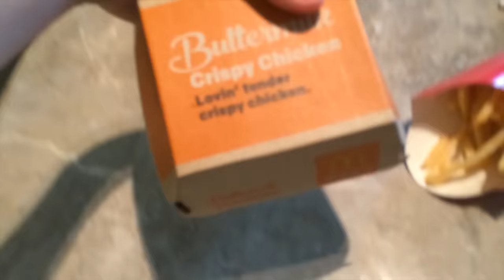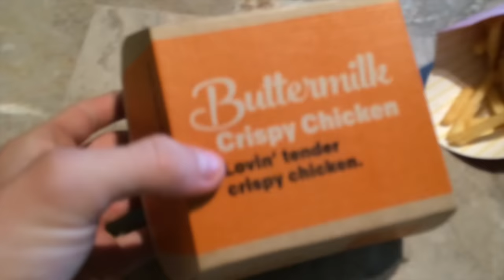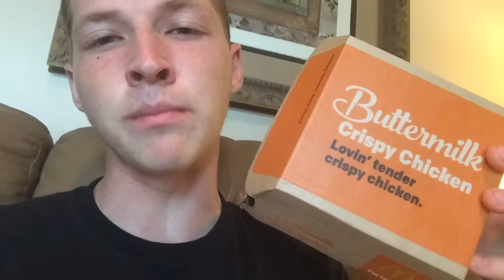What's New | Ep.2 | McDonald's Buttermilk Crispy Chicken Sandwich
Kik: OMFGWTFTGIF